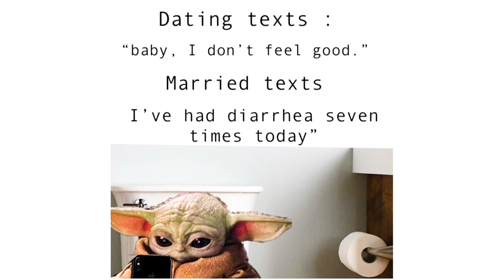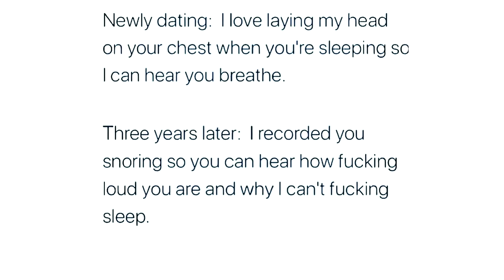If We Could Describe Our Marriage With Memes...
For the anniversary episode of our marriage, we decided to record this light conversation where we compiled a few marriage memes from instagram that currently describe our marriage. These are relatable memes that most couples could relate to.